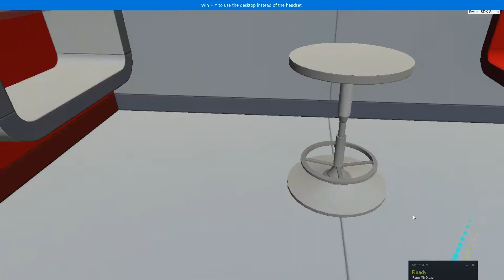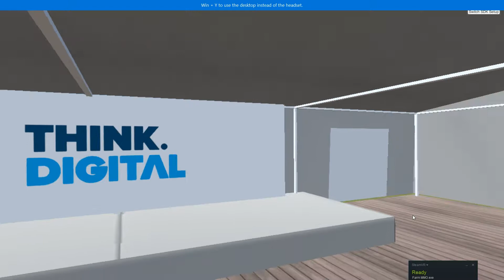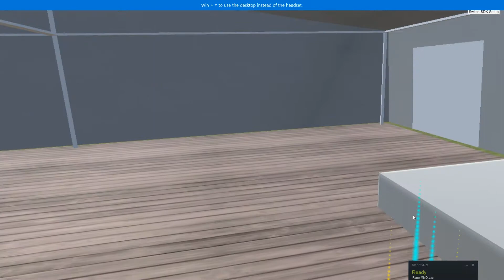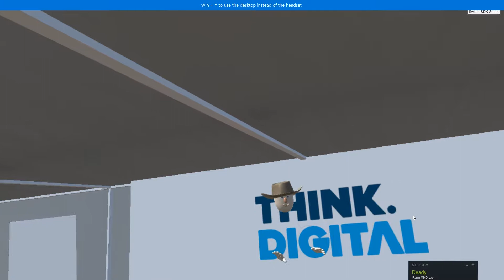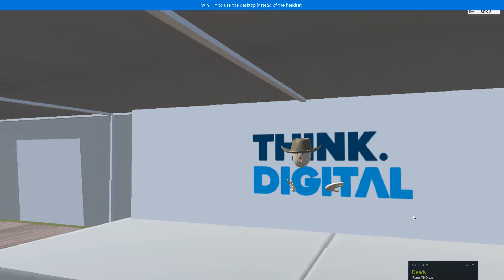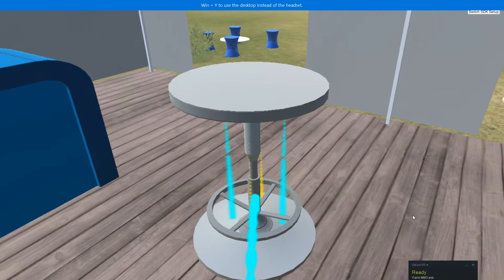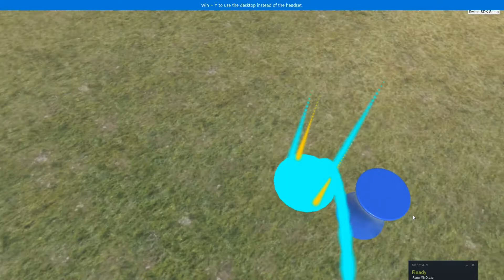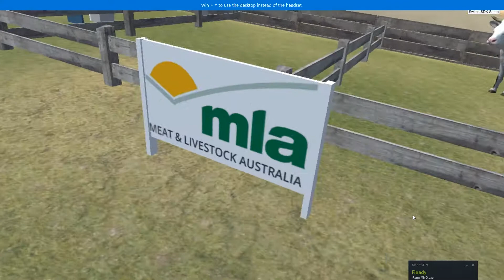FarmVR Tour - Virtual Reality Agricultural Field Day (ALPHA Testing)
Join Tim Gentle, and his amazing development team as we take a tour of FarmVR, and exciting Virtual Reality Experience, where you can join people in VR in real time.